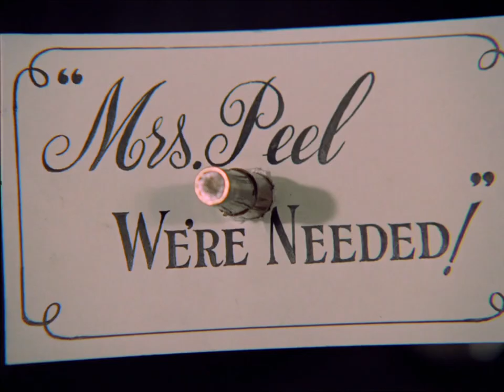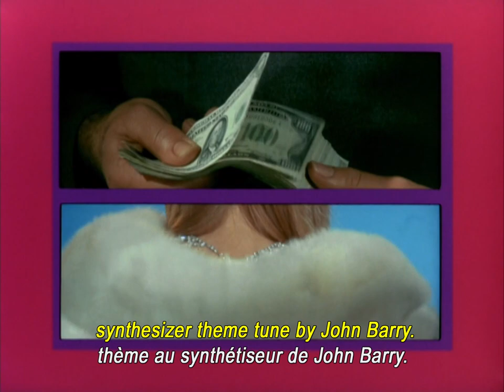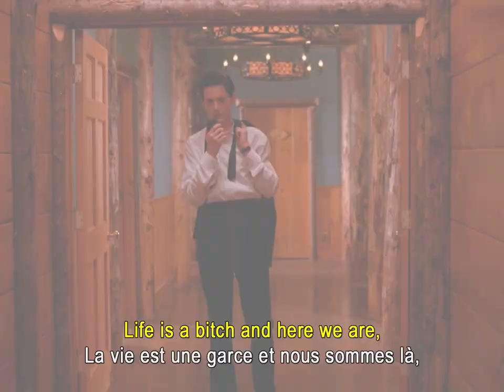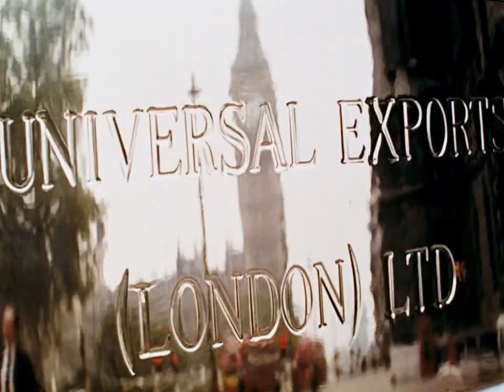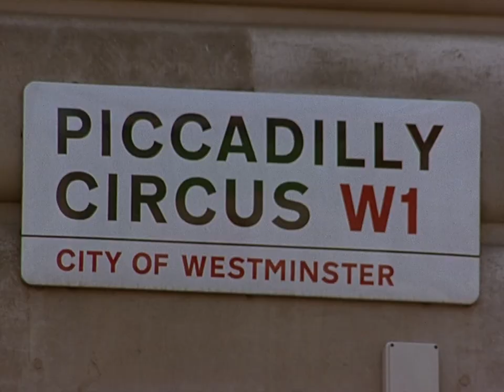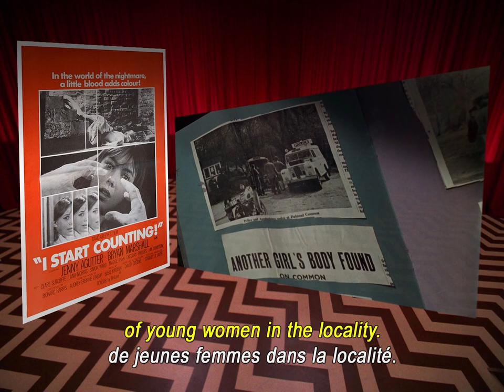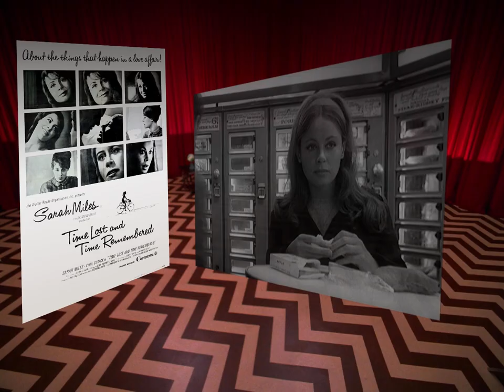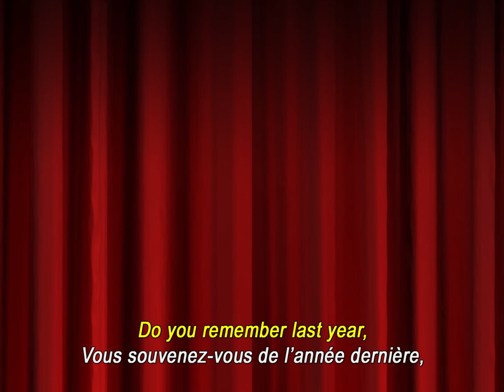🎬 (British) Movies of the Month | RE-EDIT | March 2021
⚠ Re-edit of the March 2021 video because of Youtube strikes (I had to reduce or change the extracts from "I Was Happy Here" and "The War Game"). I also took the opportunity to make new subtitles, with now both English and French. For now, the previous version is still online (I hope it will stay), and I hope you'll enjoy the new version. 👍